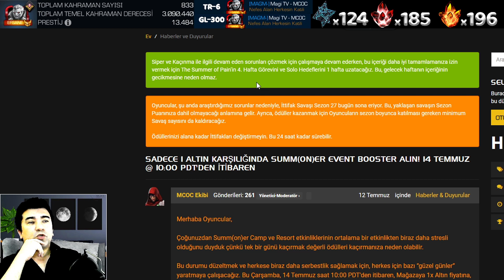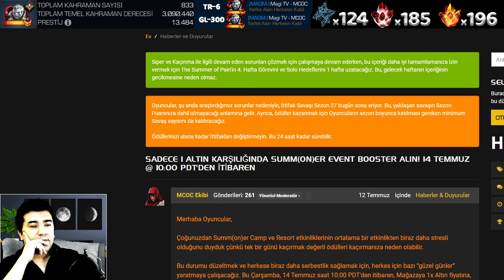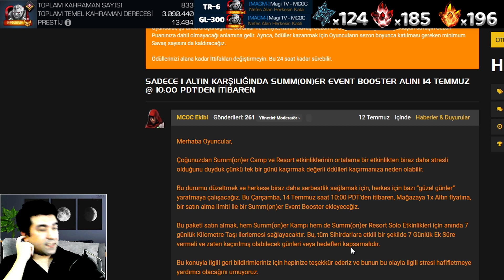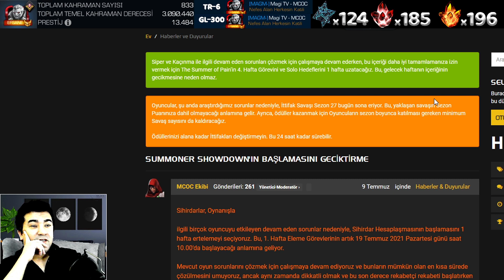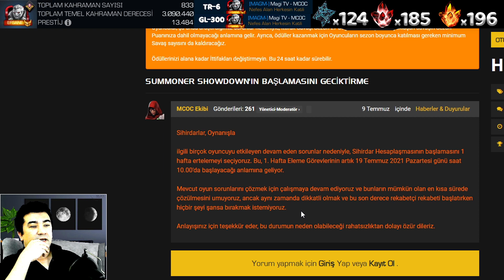KABAM HEPSİNİ AÇIKLADI - SİPER NE ZAMAN DÜZELECEK - YORUCU YAZ 1 HAFTA UZATILDI - ÖDÜLLER KAÇMAYACAK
KABAM HEPSİNİ AÇIKLADI - SİPER NE ZAMAN DÜZELECEK - YORUCU YAZ 1 HAFTA UZATILDI - ÖDÜLLER KAÇMAYACAK - OYUNCU HESAPLAŞMASI 2021